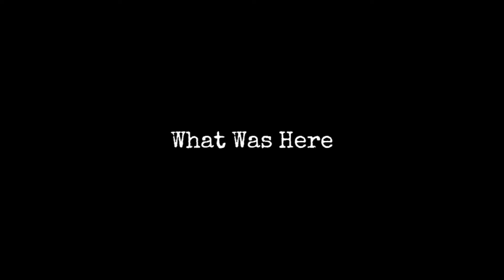What Was Here (Musical Poem) (Album Version)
Lyrics:

What Was Here

When the sun goes down the panhandler looks at the sky
When it sparkles he mutters a sigh
Can he find beautiful the lights at night
Or do they only serve to heighten his plight

The name changes again on the tower
The letters drop down on the architect in a shower
Can we ignore the history that is so clear
One wonders if this was better than what was here

Sam to go to sleep counting a thousand planes
No nice new fountain will release his chains
It’s this way when you don’t have enough to eat
He walks past the church where Cue gets their concepts
The choir wears their costumes like sheets
The pastor points and says these people we fear
Sam questions whether this is better than what was here

For the prayers outside the answers are naught
For parking the churchgoers fought
Someone says that people aren’t free
While Cue argues everything’s been put by decree
Up goes another modern luxury complex
People have to live somewhere one expects
But don’t even apply for it at the door they sneer
So is it really better than what was here